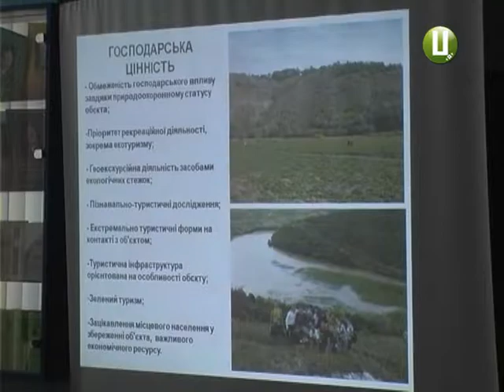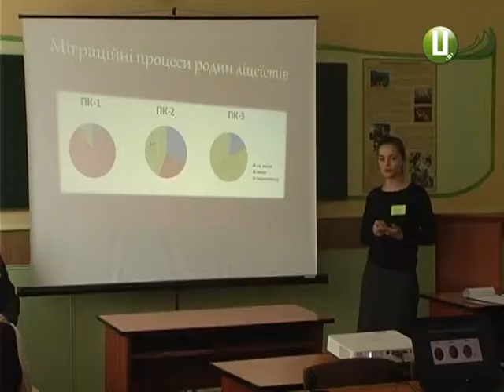Топ актуальних тем Малої академії наук краю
Проблема дитячого ожиріння , військова радіотехніка та вирішення екологічних негараздів краю – це далеко не повний перелік тем, за які цьогоріч  взялися учасники Малої академії наук краю. Майже  півтисячі старшокласників  демонстрували науково-практичні  знання у 60 секціях.  І рівень таких розробок доволі високий ,запевняють експерти. Окрім того ,що участь у Малій академії наук дозволяє визначитися старшокласнику із професійним майбутнім ,перемога у  інтелектуальному змаганні дає ще й бонуси при вступі у ВИШ.